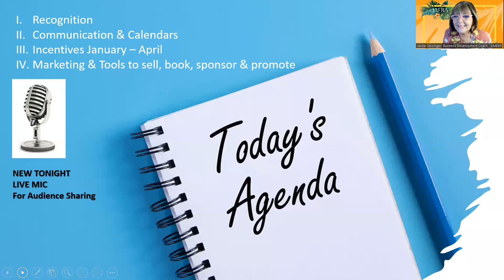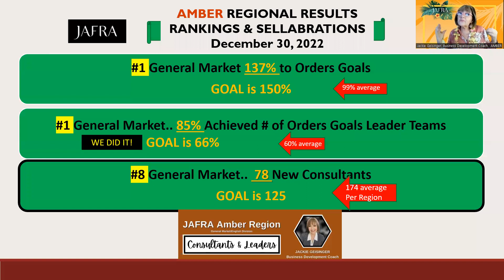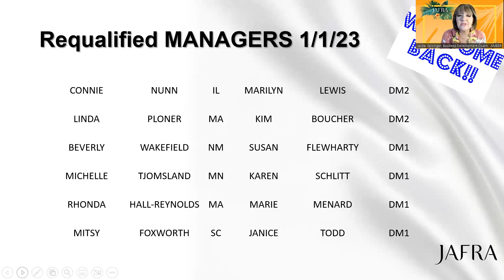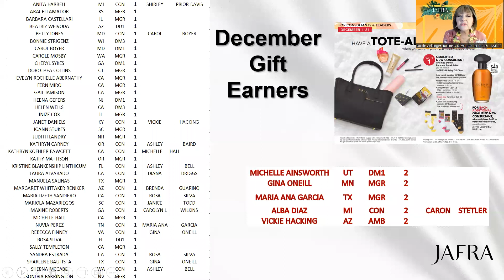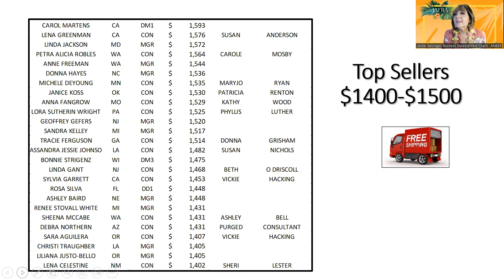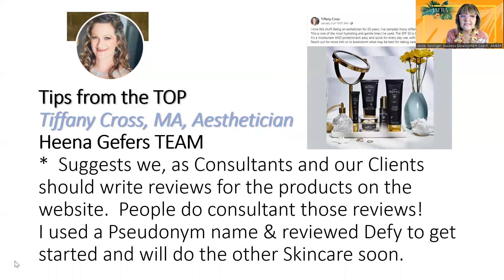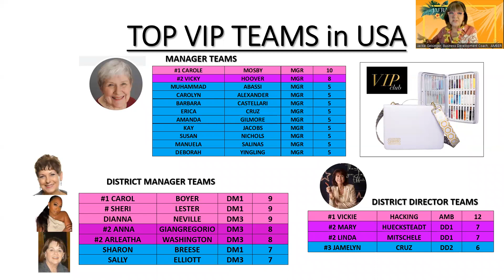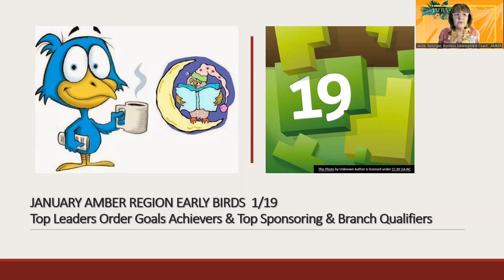January Regional SELLabration 1.9.23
Part 1 of 3. December Recognition 2022!